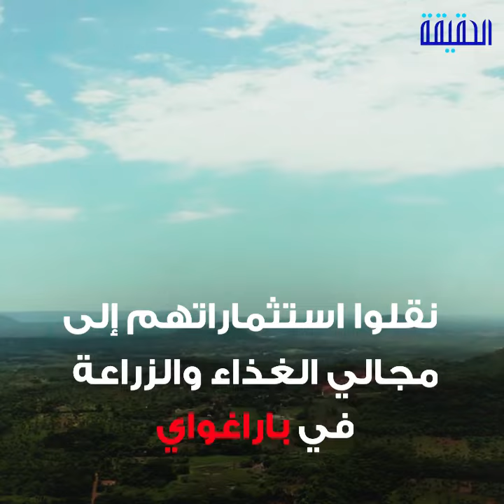الحقيقة | المستثمرون يهربون من جحيم تميم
صحف أسبانية تفضح خسائر قطر..
40 مليار دولار فقدتها الدوحة بعد هروب المستثمرين
و84% تراجعًا في نشاطات شركات الاستثمارات الأجنبية

ــــــــــــــــــــــــــــــــــــــــــــــــــــــــــ
تابعنا على مواقع التواصل الإجتماعي: